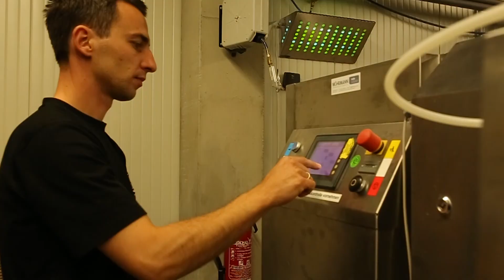Vogler´s Hofprodukte Teaser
Mit diesem Teaser möchten wir Ihnen einen Einblick in unseren Imagefilm geben, der in den nächsten Wochen fertig sein wird. Viel Spaß dabei - und seien Sie gespannt!